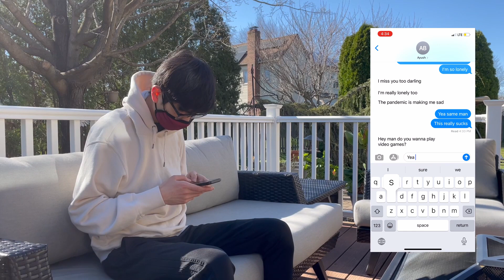Agile Resilience 2021 Mental Health Awareness Video Contest Winner!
This year will be the fifth year in which NJPA will collaborate with NJPA affiliates and outside groups to develop a coordinated approach to promote the cause of mental health and the profession of psychology, as well as defining NJPA and our affiliates as a resource for mental health care issues throughout New Jersey.  The campaign will run April through July 2021; April: Minority Health Month, May: May is Mental Health Month, June:  Pride Month, July:  Minority Mental Health Month.